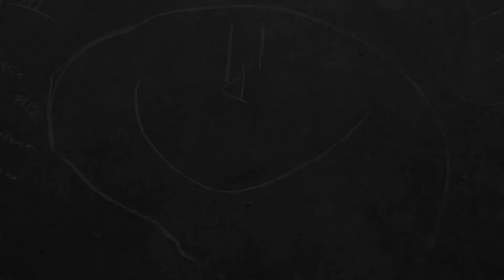Edmond Youth Kickoff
We kicked off Youth Sunday Worship in Edmond - a time for youth to get together, worship, and spend time in small groups every weekend.  Enjoy this video of the sights and sounds of the kickoff.